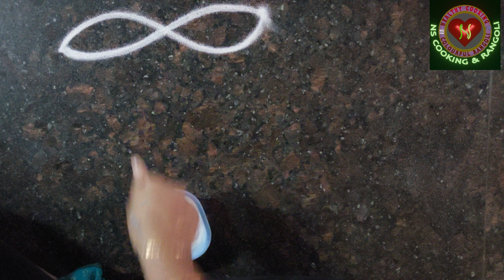ముగ్గులకు బోర్డర్ (PART-15) | SIMPLE CURVE BORDERS FOR MUGGULU | SIMPLE RANGOLI BORDER